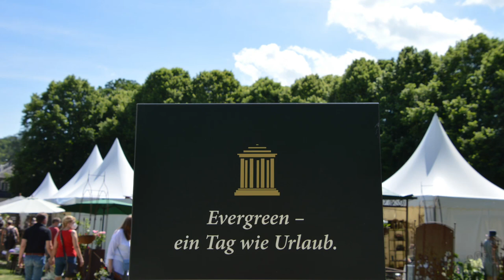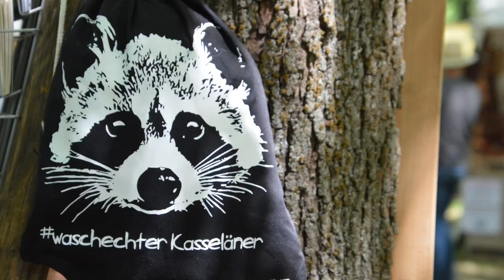Gartenfestival - Grüße aus 🌳 Schloss Wihelmsthal ☀️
Evergreen-ein Tag wie Urlaub
Unter dem  Motto findet dieses Gartenfestival aus der Park-Gartenanlage Schloss Wilhelmsthal statt. Bestens  besucht, die Einweisung zum Parkplatz war super organisiert. um 11:30 h waren schon zig tausende parkende Autos da.
Alles weitere von der schönen Gartenkunst  und Livemusik im Video. Freue mich wenns Euch gefällt.
Hörgenuss musikalisches Highlight bietete die   Band  VoGiBa (Jazz Trio) die ich filmen durfte.
Danke an Uncle Pepperfarm dort gibt es den besten Pfeffer